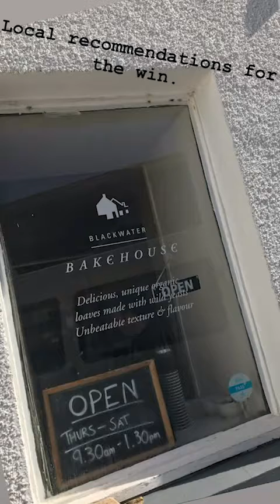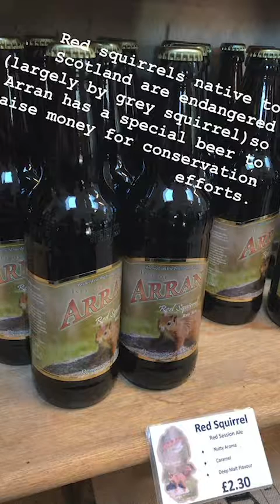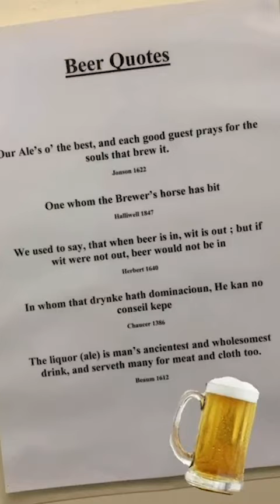Isle of Arran Weekend | Instagram Stories